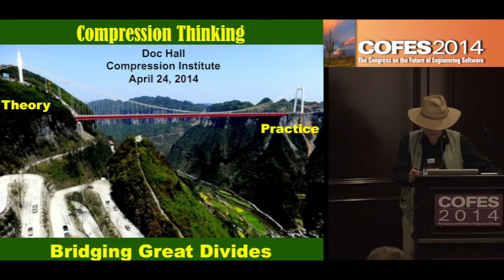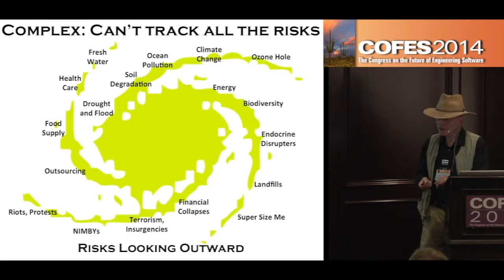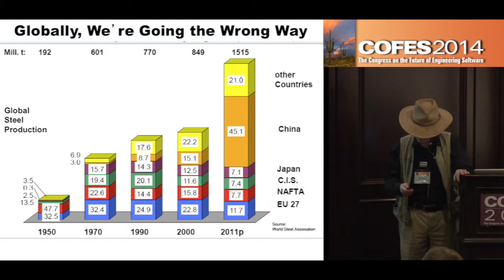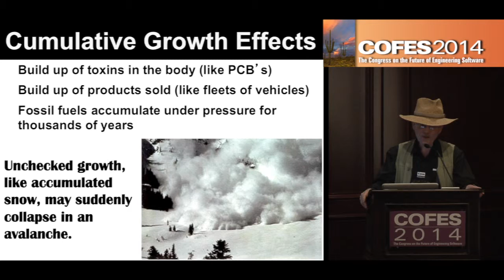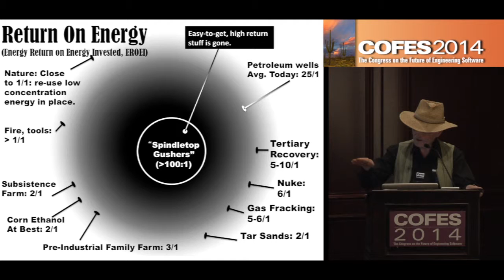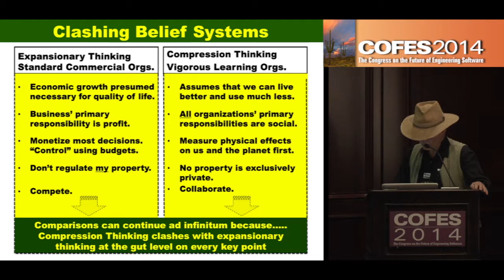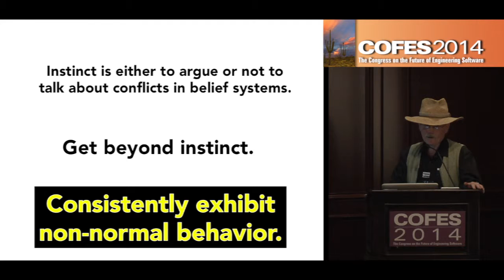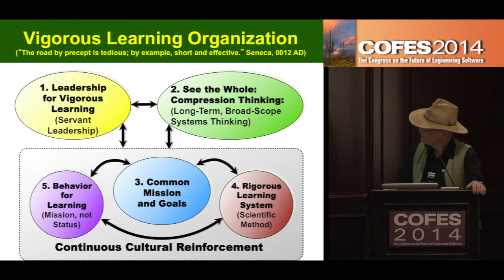DaS02 - Doc Hall